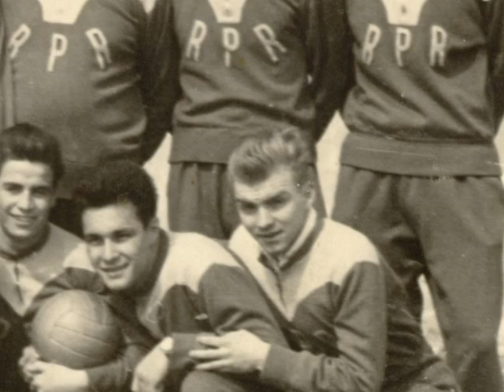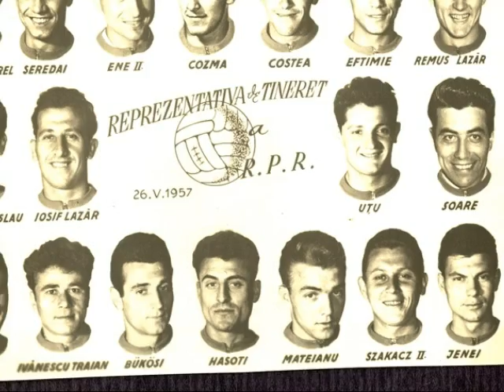mateianu1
"Viorel Mateianu (Micul di Stefano) - atacant. N.1.06.1938, in comuna Lipanesti, judetul Prahova. Antrenor, jurist. Debuteaza la Progresul in 1957, revenind dupa terminarea facultatii, in 1963, la Cluj si participand pana in 1970 la 138 jocuri din divizia A si 126 in divizia B. Prima legitimare - la Petrolistul Boldesti, apoi a trecut la Progresul CPCS (1956/57). A mai jucat la Universitatea Cluj (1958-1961), si in Germania (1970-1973), la TUS Wansee din Berlinul Occidental. In prima reprezentativa a aparut de oase ori, inscriind doua goluri. Jucator cu o tehnica impecabila, fin tactician, remarcabil in rolul de coordonator, evoluand intotdeauna cu un desavaroit fair-play, a fost supranumit "Micutul di Stefano". Ce vreti omagiu mai maret
Din etapa a VII-a diviziei B 1973/74 debuteaza ca antrenor la Progresul Bucuresti. In editia urmatoare se claseaza pe locul II, iar in 1975/76 reuoeote sa promoveze in A. Pleaca la Baia Mare (1977/78), de unde revine la Progresul Vulcan Bucuresti spre finalul diviziei A 1980/81. Este inlocuit in returul editiei 1981/82. A mai antrenat pe: FC Progresul Braila (1983/84), Petrolul Ploiesti (1982/83), Jiul Petrooani (1984/85), Danubiana Bucuresti (1985/86), FC Bihor Oradea (1986/87 si 1988/89), apoi pe AS Drobeta Turnu Severin (1987/88). Ca antrenor, s-a afirmat prin idei tactice originale, surprinzatoare si eficiente. A decedat in 1997, dupa o suferinta intristator de lunga, generata probabil tot de prea multul suflet pus in slujba fotbalului." text preluat de pe siteul oficial al Progresul Bucuresti